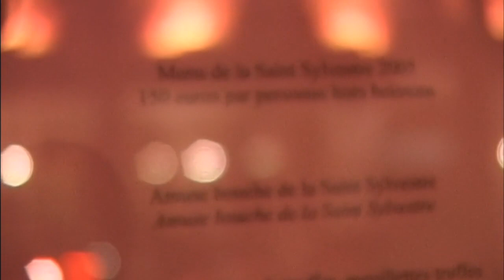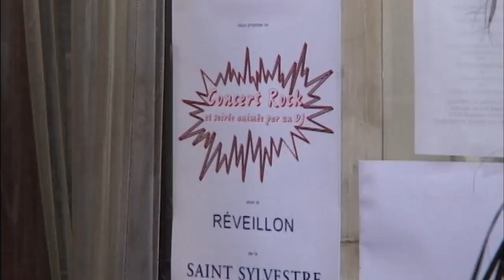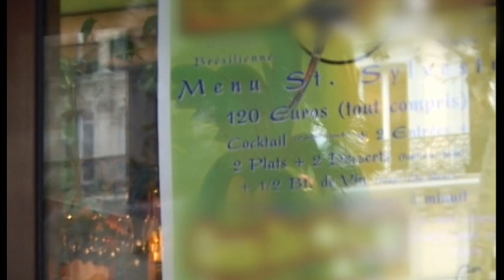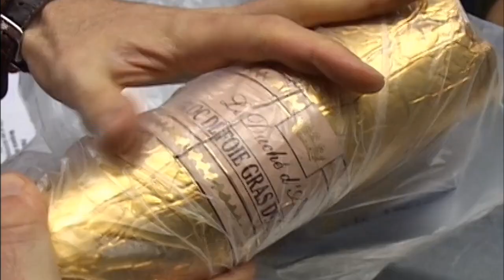Fraude alimentaire : Les secrets cachés des produits de luxe de Noël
Les fêtes de fin d'année sont souvent synonymes de luxe et gastronomie, mais savez-vous vraiment ce que vous consommez ? Alors que le caviar, le foie gras, et les truffes envahissent nos assiettes, de nombreuses arnaques se cachent derrière ces produits de prestige. Dans cette enquête, suivez deux inspecteurs de la répression des fraudes à travers une série de contrôles sanitaires rigoureux à Paris. Découvrez comment certains restaurateurs profitent de l'inexpérience des consommateurs pour servir des produits de qualité inférieure. Cette vidéo vous plonge dans les coulisses des réveillons à prix d'or, où les fraudes alimentaires sont malheureusement monnaie courante. ⚠️

Auteur : Sophie Jeaneau.

❤️ Aimez cette vidéo si vous avez été surpris par les découvertes faites sur les produits de luxe.